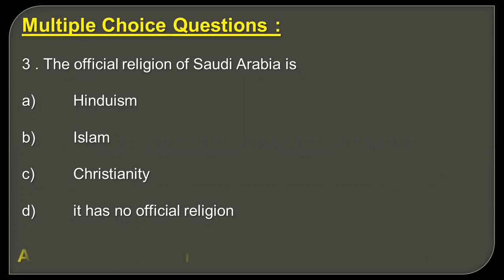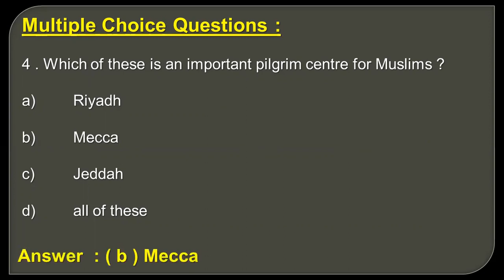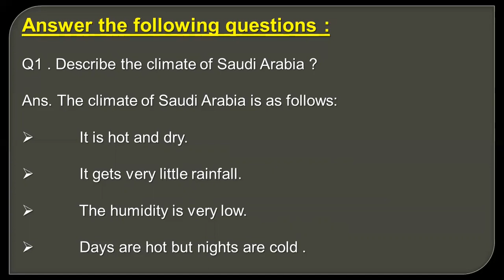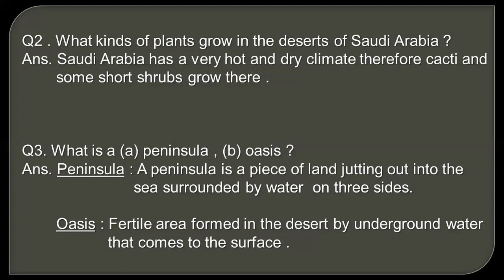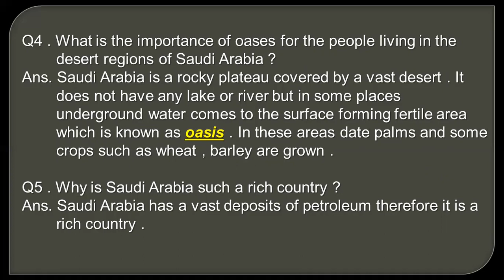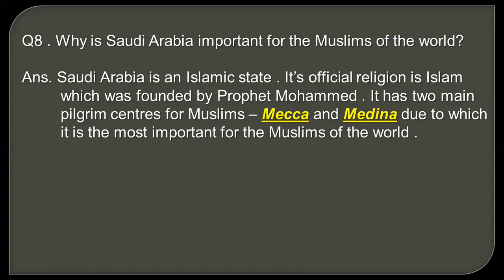Saudi Arabia -The Land of Hot Sands ||Social Science || Class-5 || Chapter-7 || Questions & Answers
Hello Students,
This video helps you to solve the Questions & Answers of this chapter i.e.
Saudi Arabia - The Land Of Hot Sands.